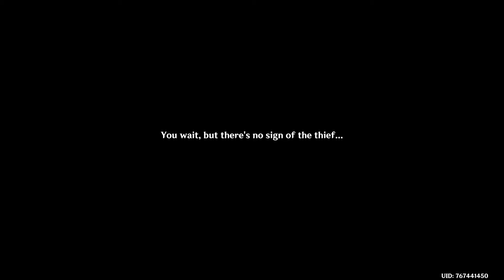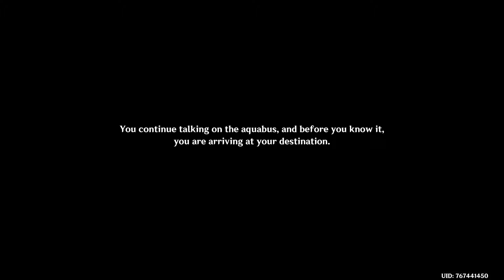FINALLY IN FONTAINE - [ First time playing Genshin Impact ] - 148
The Lets Play List, Games that will be played on the Channel